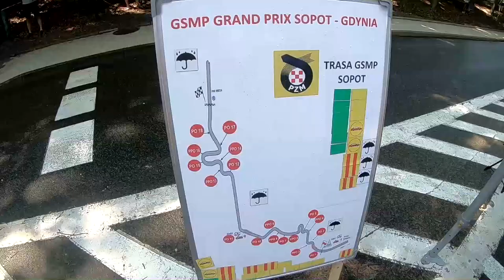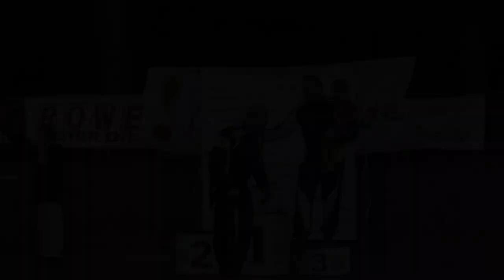Grand Prix Sopot Gdynia 2018 - Terlikowski Tomasz - Ford Fiesta Proto | MaxxSport